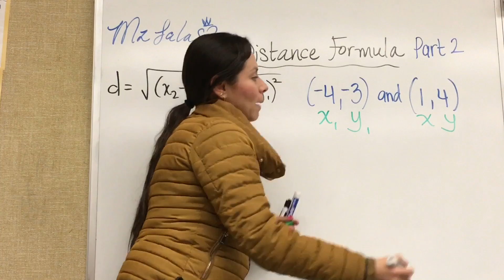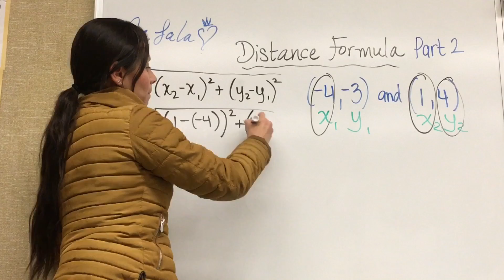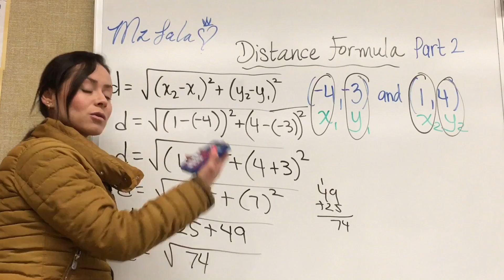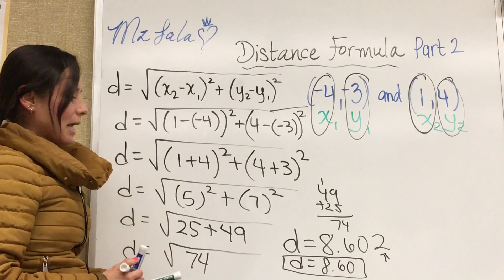The Distance Formula Part 2. How to find the distance given 2 ordered pairs.